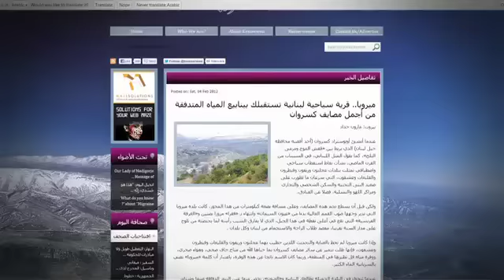Kesserwen.org ! Lebanon's new portal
لماذا شبكة Kesserwen.org، جديد المواقع الإلكترونية؟
حفاظاً على الذاكرة لئلا يمحوها الزمن وتدوسها الأقدار...
وترسيخاً لها في عقل أهل كسروان العاصية؛
وتثميراً لها لموروثات السلف؛
وتنميةً لموارد الخلف وأجياله المقبلة؛